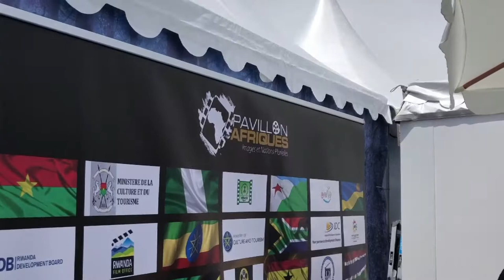Pavillon Afriques (Africa Pavilion) 2020 Trailer - Cannes Film Festival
2020 Pavillon Afriques (Africa Pavilion) trailer

Pavillon Afriques is the first dedicated pavilion within the Film Market section of the Cannes Film Festival dedicated to the Business of Film in the African continent and among its diaspora. The inaugural edition took place in 2019,.